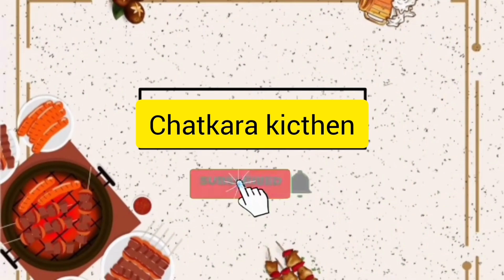how to store vegetables in fridge for long time?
Aj My Ap Ke Liye Ly Kar Aya Ho Sabzi store karne ka Tarika . Ye Recipe Bohot Usefull Hain Ise Zaroor Try Kariye Ga

Allah Hafiz !!